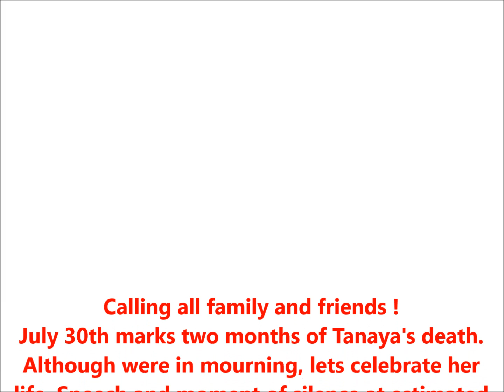celebrating the life of Tanaya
this will be a positive gathering. July 30th will mark 2 months since the murder of 18yr old Tanaya Copeland. She loved to turn up ! So we can turn up in her memory.